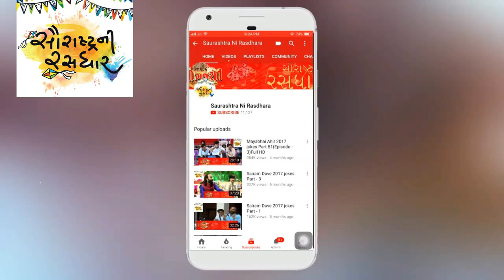Dr. Mahadev Prasad Mehta | Shrimad Bhagwat Katha | Part-7